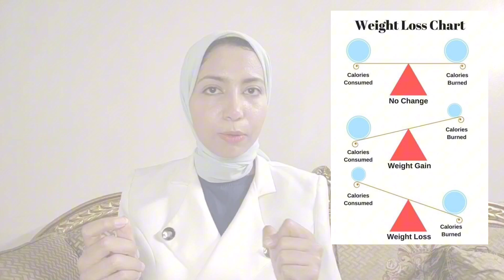بتعمل دايت ومش بتخس ؟ أسباب ثبات الوزن